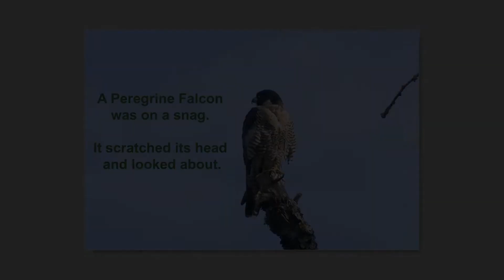180911 PeregrineFalcon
PEREGRINE POSTURES

Fortunately for me, a fellow whom I’d just met called out “there’s a hawk!”  It was sitting on a snag but was too far away to be seen clearly.  My camera, however, showed me that the hawk actually was a species that I rarely see, a peregrine falcon.  All the photos of this slideshow show the falcon on a snag.  It scratched its head, arched its back, and stretched its neck while looking around.  The last photo shows the falcon about to leave and fly across the river and out of sight.